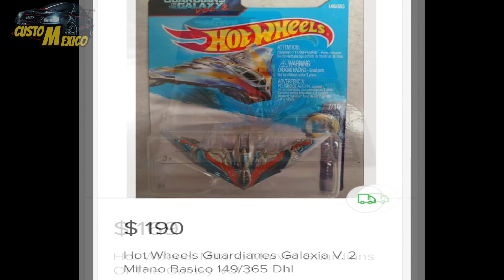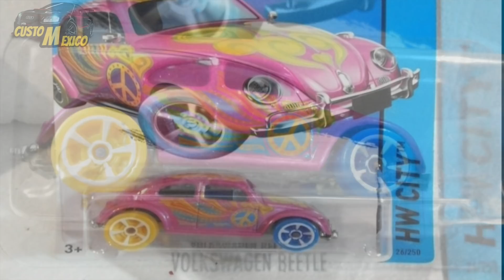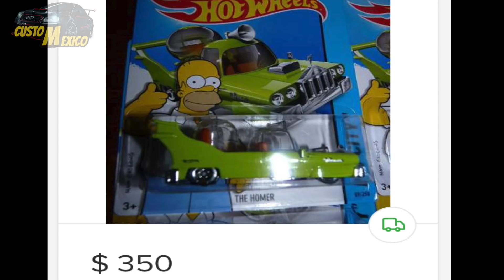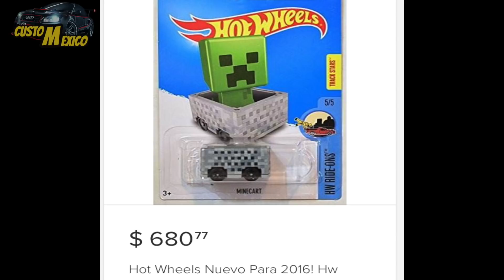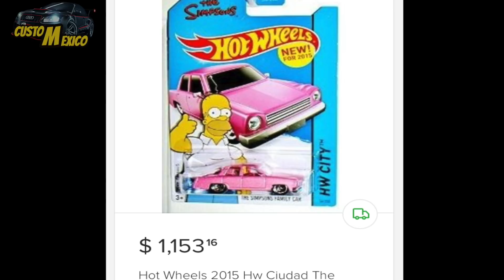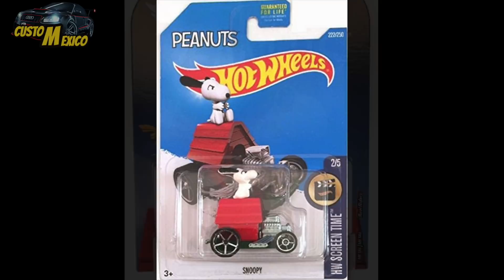Los 7 hot wheels más acaparados [ENG SUB] | Los 7 autos de moda más buscados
Un nuevo top 7